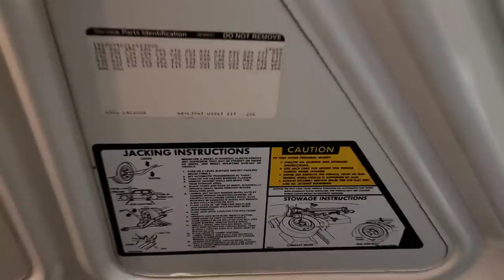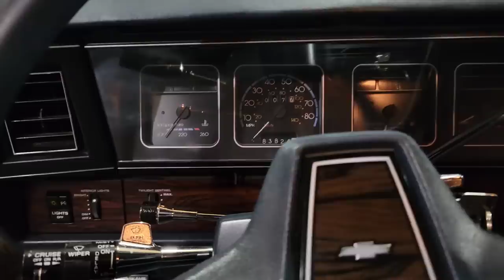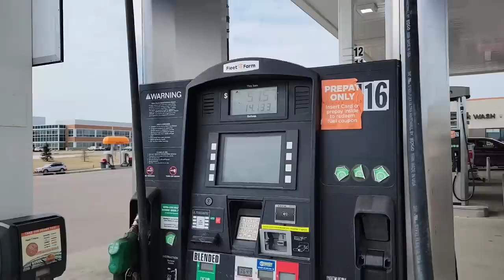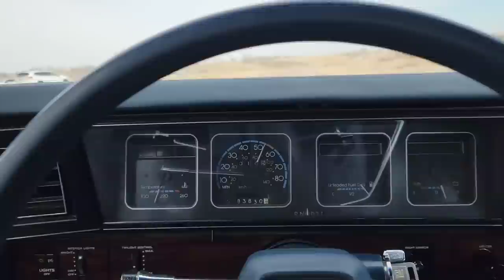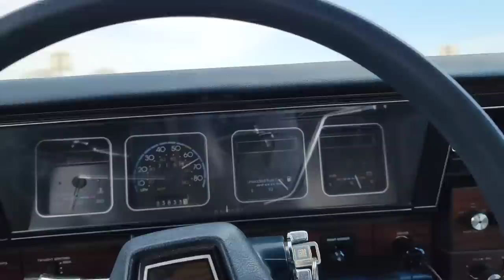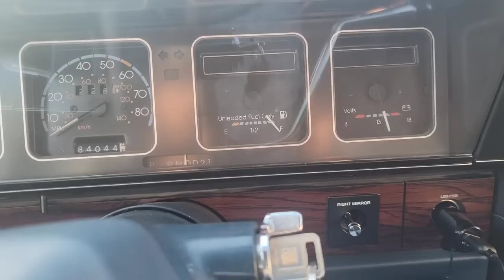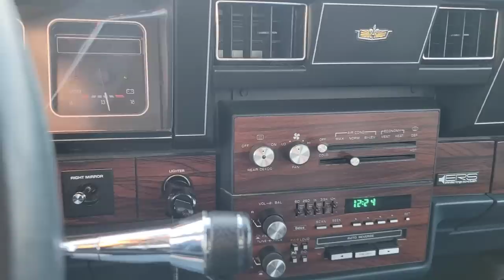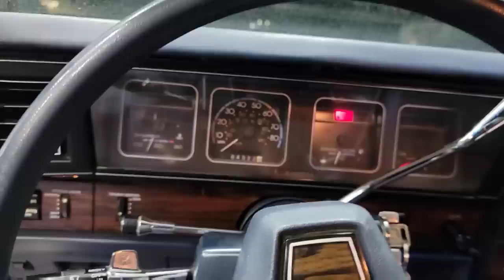I flew to Sioux City Iowa to Purchase a Caprice and drove it Back 8hrs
I found a 1990 Chevy Caprice LS Brougham v8 305 83xxx og miles in sioux city Iowa and then drove it back home to Joliet Illinois 8hour drive